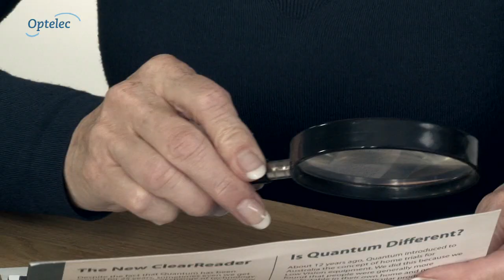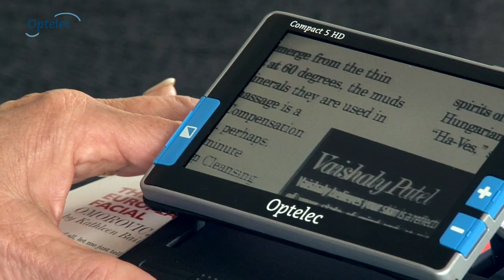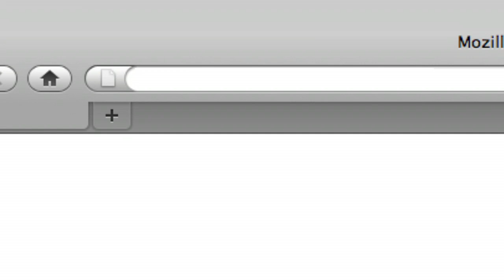Elektronische Handlupe Optelec Compact 5 HD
Der Compact 5 HD von Optelec ist eine revolutionäre Weiterentwicklung im Bereich der elektronischen Handlupen! hilft Ihnen dabei, auch in unübersichtlichen Dokumenten stets den Durchblick zu behalten. Der Autofokus unterstützt Sie in den verschiedenen Alltagssituationen: Wie ist die Waschmaschine eingestellt? Wann fährt mein Zug? Der Compact 5 HD stellt sich automatisch auf die verschiedenen Distanzen ein und bietet Ihnen stets ein klares und scharfes Bild.

Eine revolutionäre Weiterentwicklung im Bereich der elektronischen Handlupen!
Die speziell für den Compact 5 HD entwickelte, einzigartige 8 Megapixel Full HD Kamera mit Sony-Technologie garantiert Bilder in brillanter Qualität. Dennoch ist er mit 294 Gramm ein Leichtgewicht unter den elektronischen Lupen. Dank der HD-Technik ist eine Minimalvergrößerung ab 1,5fach möglich. Dadurch ist der Compact 5 HD besonders für an Retinitis Pigmentosa erkrankte Menschen interessant. Das besonders hochwertige Autofokusobjektiv lässt eine stufenlos einstellbare Vergrößerung - bis 18fach - zu und ist damit bei vielen Augenerkrankungen eine echte Hilfe, damit Sie sich Ihre Selbstständigkeit weiter bewahren können.

Das mit einer Bildschirmdiagonale von 12,7 cm (5 Zoll) extra große Display hilft Ihnen dabei, auch in unübersichtlichen Dokumenten stets den Durchblick zu behalten. Der Autofokus unterstützt Sie in den verschiedenen Alltagssituationen: Wie ist die Waschmaschine eingestellt? Wann fährt mein Zug? Der Compact 5 HD stellt sich automatisch auf die verschiedenen Distanzen ein und bietet Ihnen stets ein klares und scharfes Bild.

Natürlich verfügt er auch über die bewehrte Schnappschussfunktion, mit der Sie Bilder „einfrieren“ und anschließend vergrößern können, z. B. einen Preis der oben am Regal angebracht ist.

Die patentierte indirekte Beleuchtung ermöglicht ein spiegelfreies Lesen von Hochglanzvorlagen. Das aufstellbare Display des Compact 5 HD schont durch ergonomisch günstige Schrägstellung Ihren Rücken. Wenn Sie also in Ihrem Lieblingsmagazin lesen, nehmen Sie eine entspannte Haltung ein. Der Lithium-Ionen-Akku hat eine Laufzeit von bis zu 2,5 Stunden. Ist der Akku leer, können Sie den Compact 5 HD an das Netzteil anschließen und ohne jegliche Nutzungseinschränkung weiter lesen.